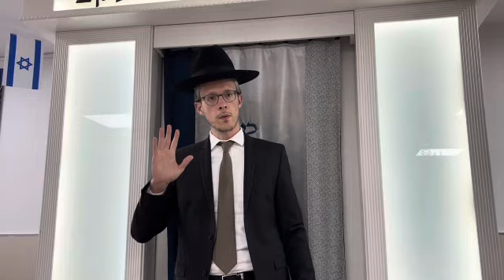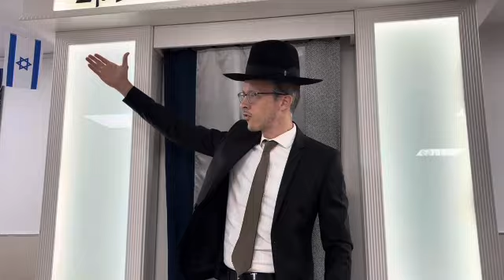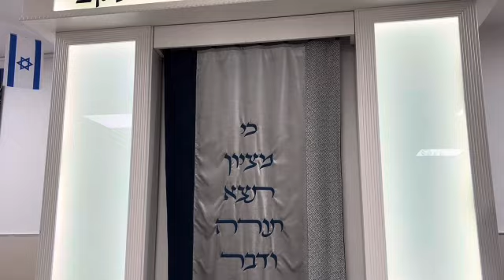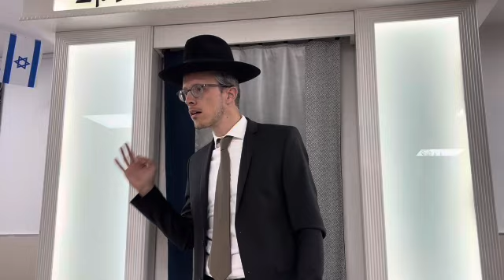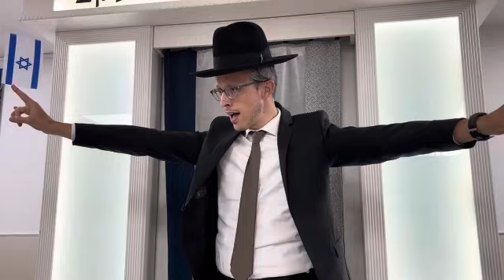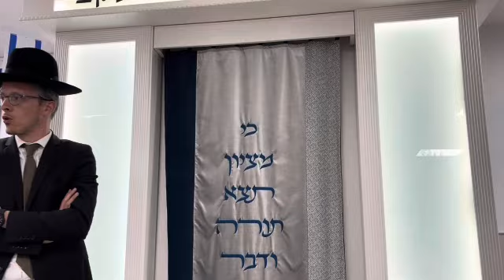Rav Gobert : La clarté, un grand secret.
Rav shimon Gobert